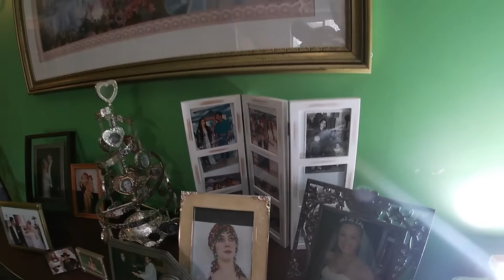Epoxy river table part2